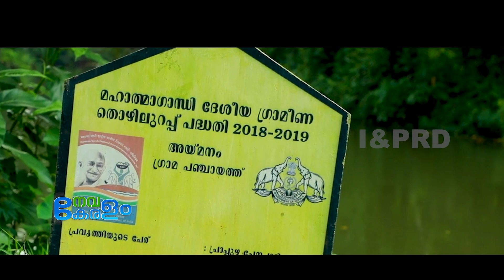തൊഴിലുറപ്പിൽ കേരളം നമ്പർ 1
NavaKeralam | നവകേരളം |  Episode 85 | Story | 1| 23/07/2023